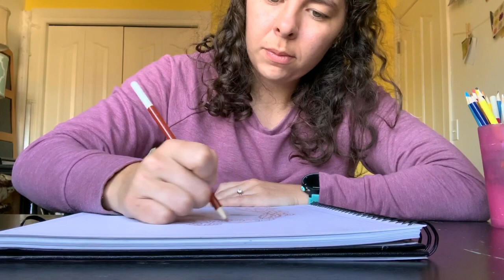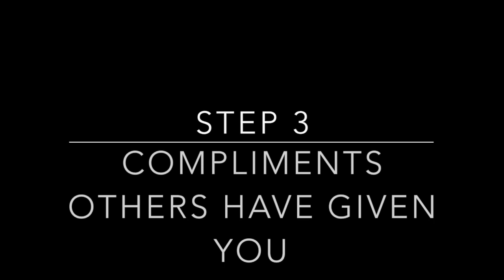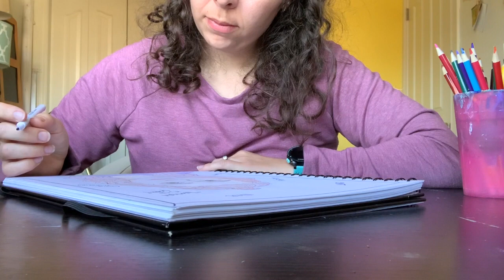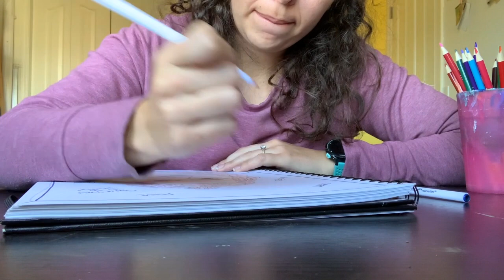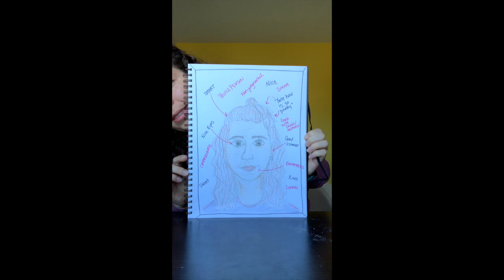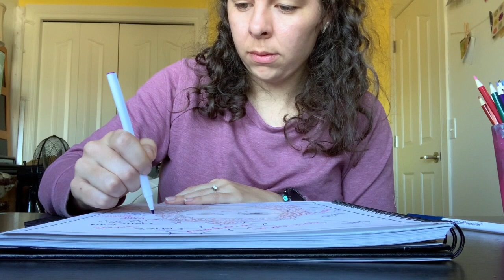SELF PORTRAITS & COMPLIMENTS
At Home Art Therapy Prompt